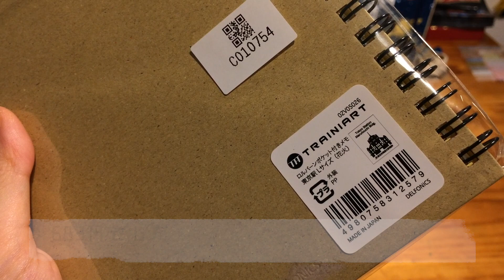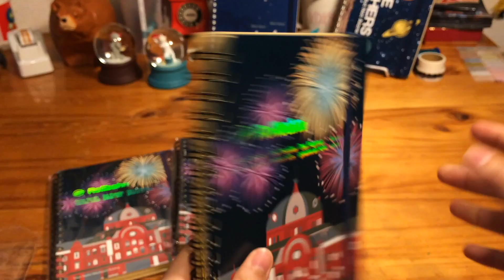2020 東京駅 夏のロルバーン🎇✨ トレニアート限定花火柄ロルバーン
箔押しと背景が完璧にマッチしている素敵なロルバーンです🎆🙌😭✨